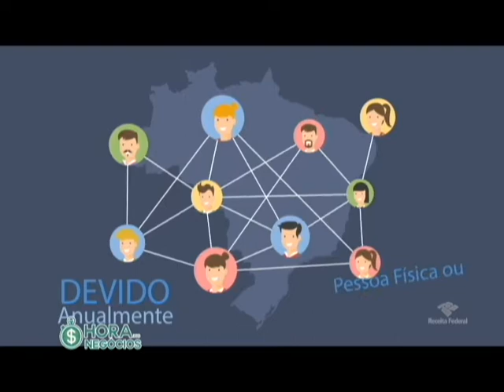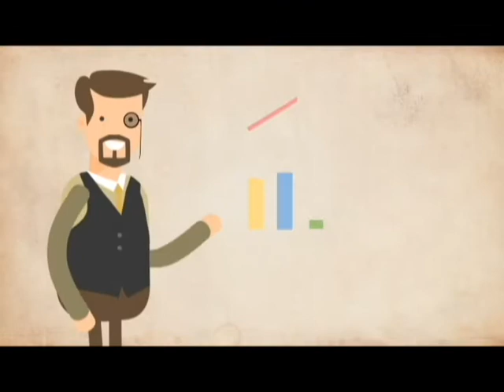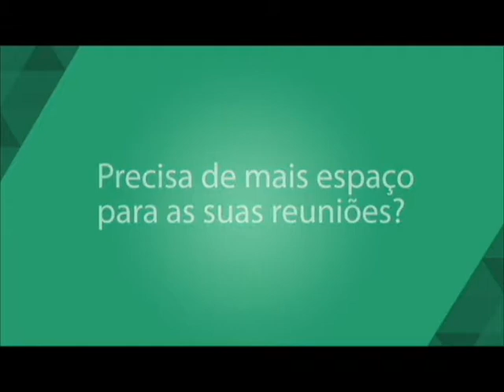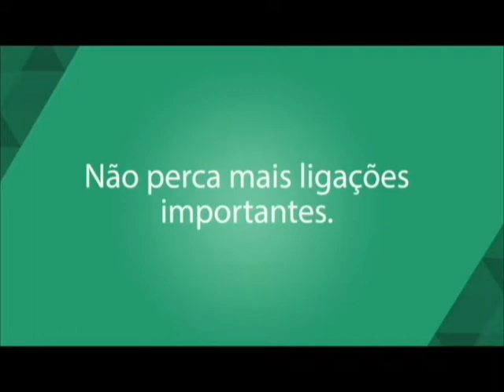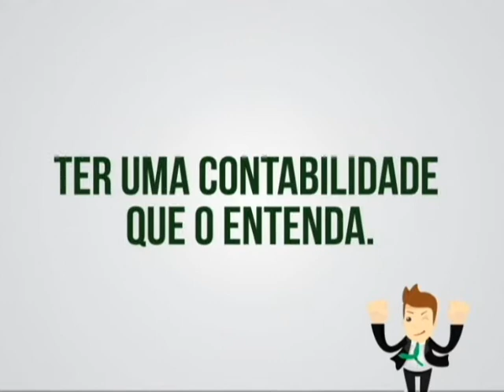Carolina Jacintho - GJacintho Consultoria - Hora dos Negócios 15 03 2016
Em entrevista com Gabriel Jacintho, a Dra. Carolina Jacintho fala sobre Imposto de Renda e alerta sobre alguns cuidados que devem ser tomados pelo contribuinte.